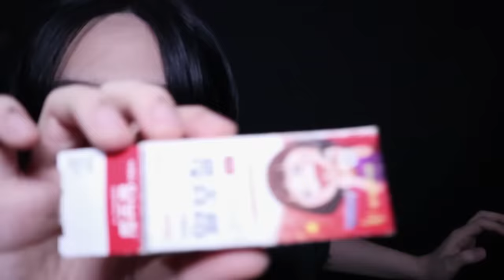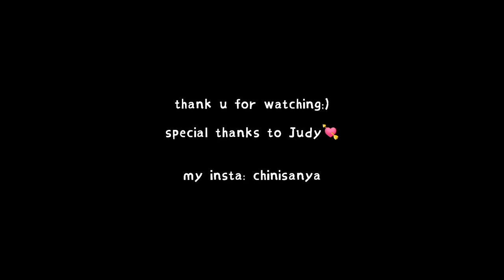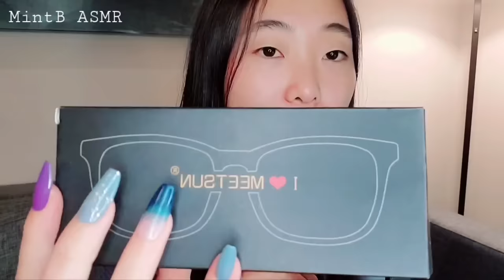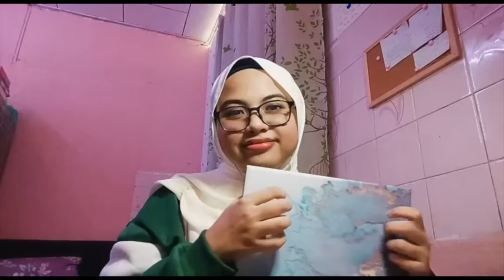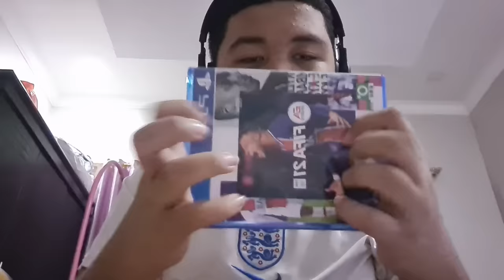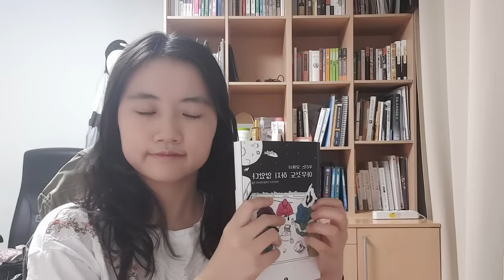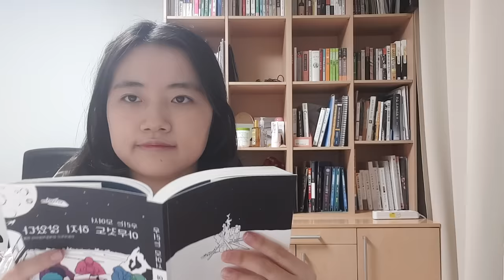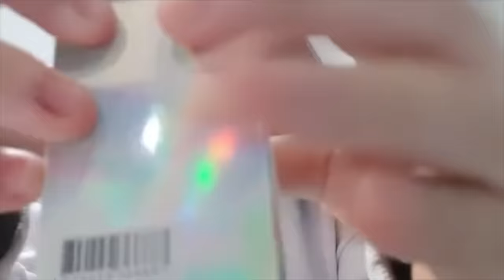ASMR with My Subscribers 💞 구독자분들과 콜라보 ASMR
이번 영상에 참여해주신 구독자분들께 다시 한번 감사드립니다.
영상 봐주시고 좋은 댓글 달아주시는 우리 구독자분들께도 너무 감사해요!
항상 건강하고 행복하세요! 💝

Thank you so much to my subscribers who watch the video and leave good comments!
I hope you are always healthy and happy! 💝